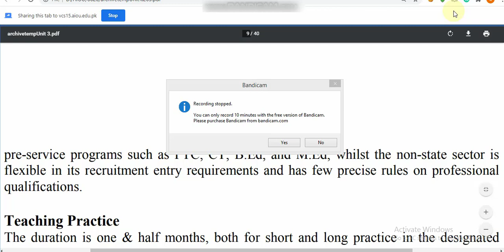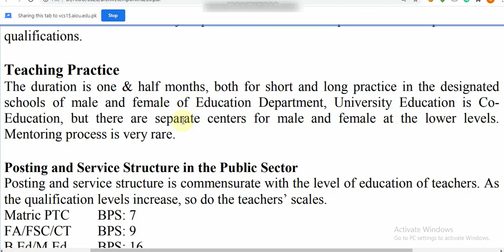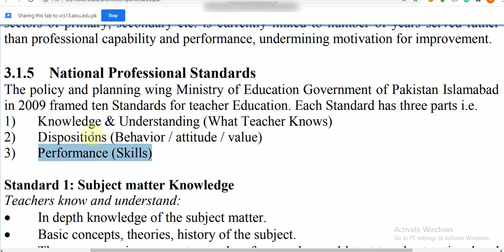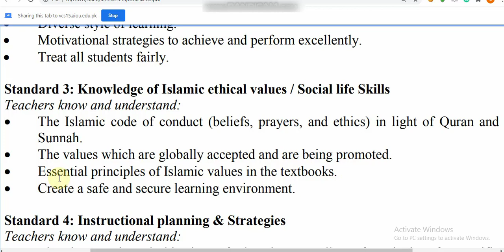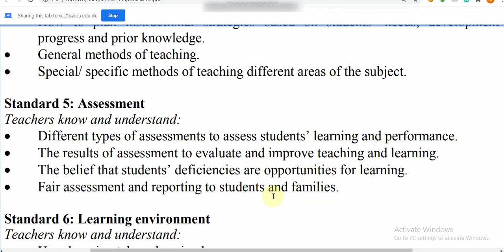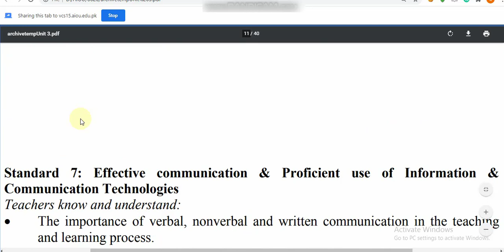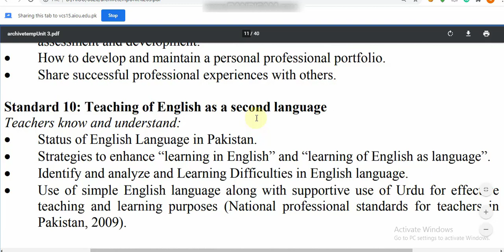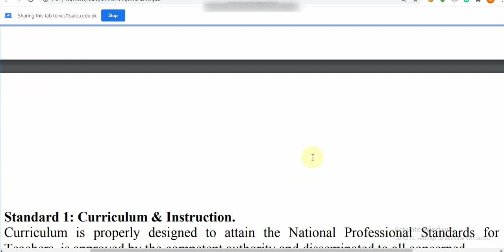AIOU 8626 Unit 3 04